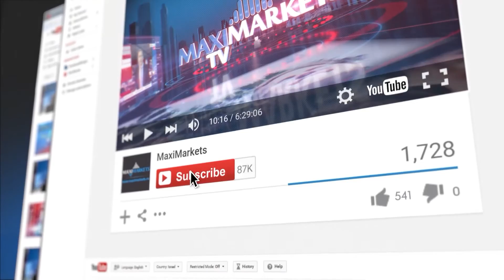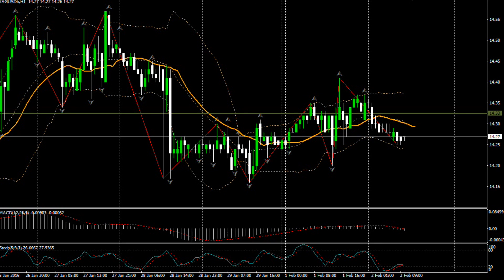02.02.16 (13:00 MSK) - Прогноз форекс MaхiMarkets.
EUR
Опубликованные данные о снижении безработицы в крупнейшей экономике еврозоны - Германии, предоставили необходимый стимул для преодоления уровня сопротивления на локальном максимуме 1.0920. Сложившаяся ситуация открывает возможность дальнейшего роста к 1.0960 уже в течении ближайших торговых часов. Рост консолидированного показателя безработицы в Единой Европе, вероятно, остановит верхний тренд на обозначенном уровне сопротивления и станет триггером для начала коррекции курса.
GBP
Британский фунт продолжил коррекционный спуск в рамках восходящего тренда.  Причиной этого стала достаточно однозначная техническая картина отсутствие фундаментальных оснований для слома сформировавшейся тенденции. Целью текущего движения является нижняя граница тренда на отметке 1.4280, от которой очень вероятен разворот и возобновление роста. Запланированная на 11:30, по московскому времени, публикация Индекса деловой активности в строительном секторе, судя по прогнозируемым значениям, не станет препятствием на пути нисходящего движения.
XAU
На протяжении первой половины сегодняшней торговой сессии стоимость золота демонстрирует минимальную динамику, торгуясь в районе уровня 1125 долларов 5 центов за унцию. Продолжающийся уже на протяжении более чем 3-х недель восходящий тренд, скорее всего, будет продолжен уже сегодня, поскольку коррекцию проходившую на сегодняшней азиатской торговой сессии можно с уверенностью считать завершенной. Ближайшим ориентиром роста будет локальный максимум на отметке 1130, пробитие которого откроет возможность дальнейшего повышения в районе уровня 1135.
XAG
Серебро в первой трети европейской сессии достигло уровня поддержки на отметке 14 долларов 26 центов. От этой точки, совпадающей с 200-дневной трендовой линией, мы ожидаем возобновление слабо выраженного восходящего тренда. Ценовым ориентиром будет служить следующая линия сопротивления на 14 долларов 34 цента. В случае, если котировкам все же удастся пробить вниз уровень поддержки, возможно дальнейшее падение цен  - до 14 долларов 20 центов за унцию. Именно на этой отметке расположен следующий значительный ориентир для открывающих позиции на продажу металла.